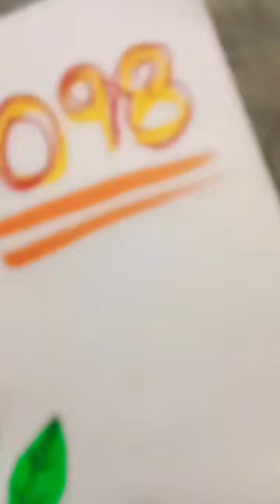Home Made Flower Pot in Drawing🌼💐 paste and paper☺🙏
Relacted keyboard